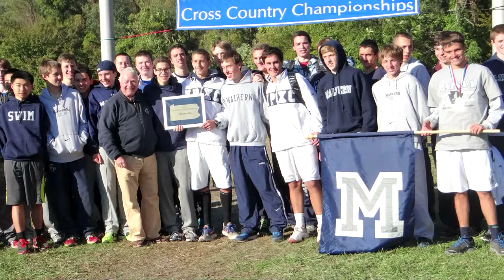We Are One Body - The Video - Malvern Liturgical Music Group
We Are One Body by R. Scallon, performed by the Malvern Prep Liturgical Music Group.